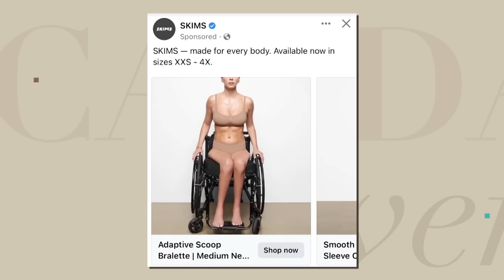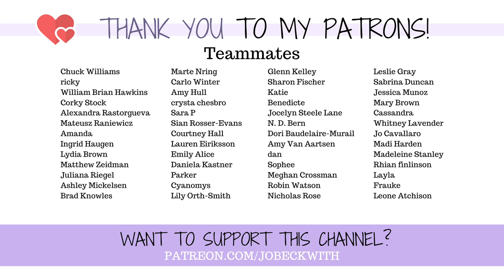It’s RIDICULOUS to see disabled models…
Candice Owens made some strong statements about a model sitting in a wheelchair, modeling undergarments - calling it ridiculous, among other things. She then doubled down in a response to the feedback she received on her viewpoint. So let's talk about it.

"So-called “ugly laws” were mostly municipal statutes in the United States that outlawed the appearance in public of people who were, in the words of one of these laws, “diseased, maimed, mutilated, or in any way deformed, so as to be an unsightly or disgusting object” (Chicago City Code 1881). Although the moniker “ugly laws” was coined to refer collectively to such ordinances only in 1975 (Burgdorf and Burgdorf 1975), it has become the primary way to refer to such laws, which targeted the overlapping categories of the poor, the homeless, vagrants, and those with visible disabilities."

Jo Beckwith
3578 Hartsel Drive #615